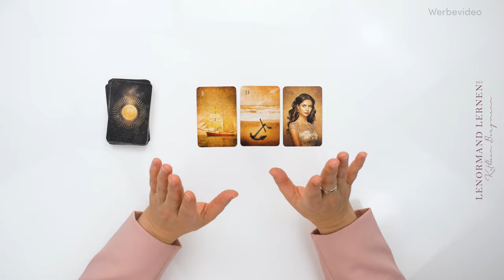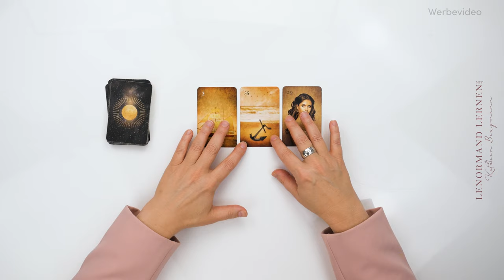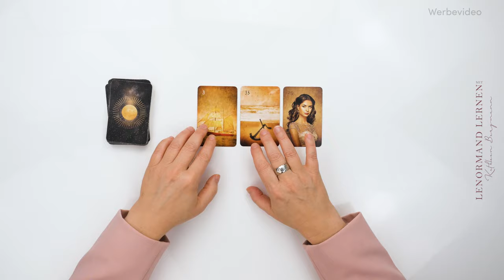Lenormandkarten Kurzdeutung | Thema Liebe: Schiff, Anker, Dame 🚢⚓👩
Lenormand Kartenlegen lernen mit der Deutung dieser 3er Kombination zum Thema Liebe und Beziehung: Schiff + Anker + Dame (Kartendeck: EPIC LIGHT LENORMAND Kartendeck) Das BESONDERE: Ich lege die Karten live aus. Das bedeutet, ich zeige die hohe Kunst des Kartenlegens, nämlich ohne Vorbereitung Kombinationen und Lenormand Legungen zu deuten.
Dein Coaching mit der Lenormandexpertin Kathleen Bergmann.

▬ Lenormandkarten, Buch & neuer Videokurs ▬▬▬▬▬▬▬▬▬▬▬▬
🎬 NEU: Lenormand Masterclass - der ultimative Videokurs für Einsteiger
Mein Lehrbuch mit allen Basics und Funktionen der Karten

LENORMAND INFOPORTAL: Blog mit Beiträgen und viel Wissen rund ums Lenormand Kartenlegen